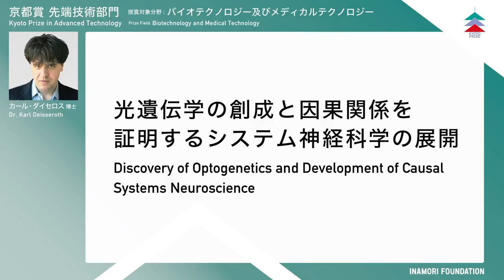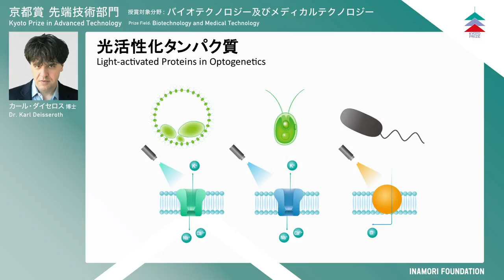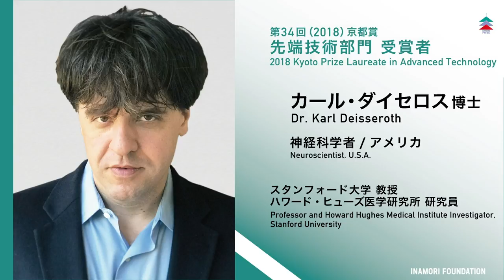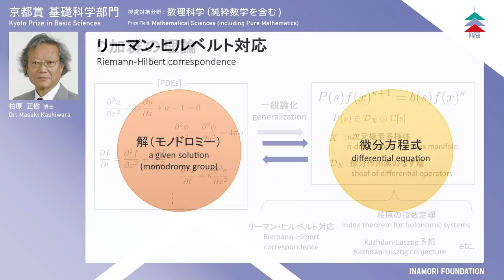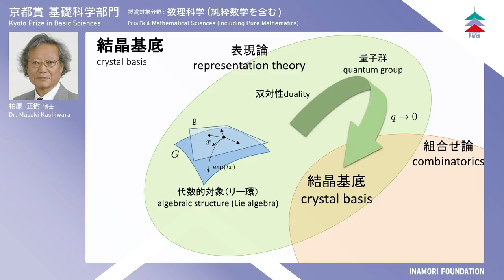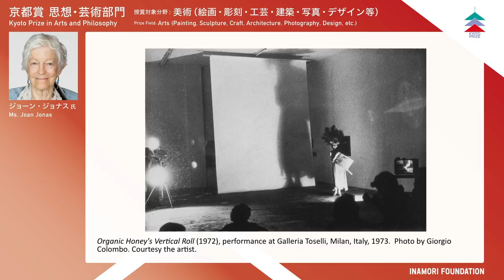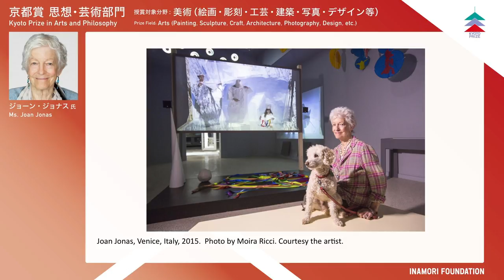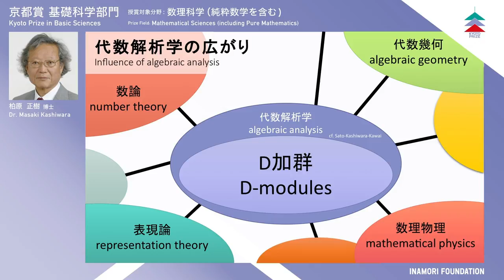2018 Kyoto Prize Laureates announced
The Inamori Foundation (President: Kazuo Inamori) is pleased to announce the new three laureates of the 2018 Kyoto Prize. The Kyoto Prize Presentation Ceremony will be held in Kyoto, Japan on November 10. Each laureate will receive a diploma, the Kyoto Prize medal (20K gold), and prize money of 100 million yen. This year’s Prize goes to the following three individuals, Dr. Karl Deisseroth, Dr. Masaki Kashiwara and Ms. Joan Jonas. Dr. Karl Deisseroth for Advanced Technology is the youngest laureate ever in the history of the Kyoto Prize.